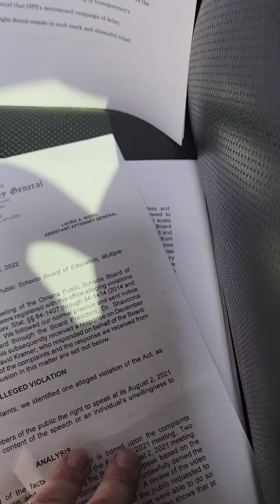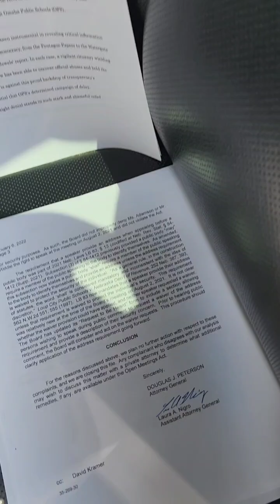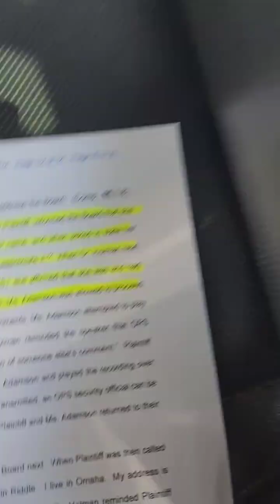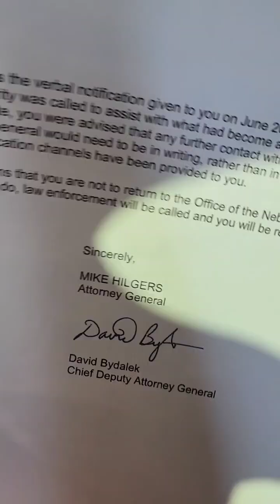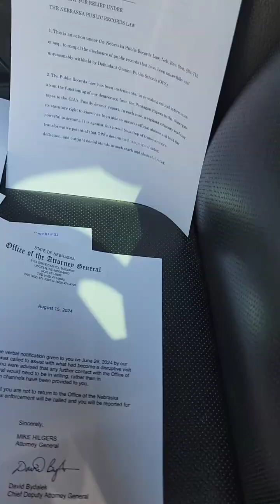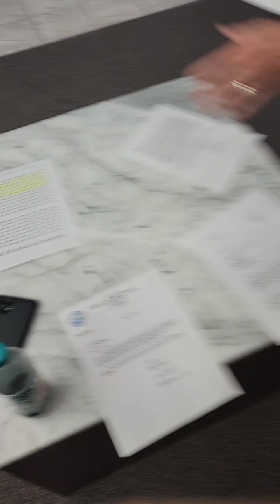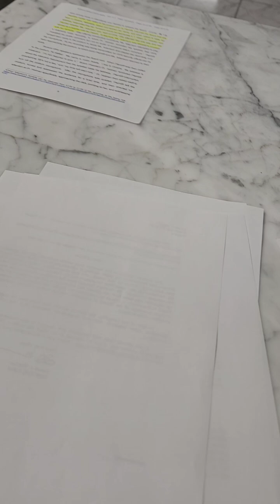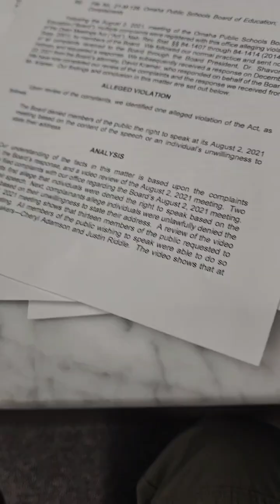Anne McFarland refuses basic conversation, yet again.